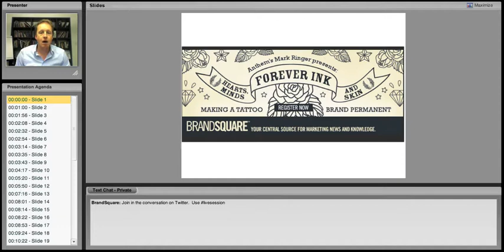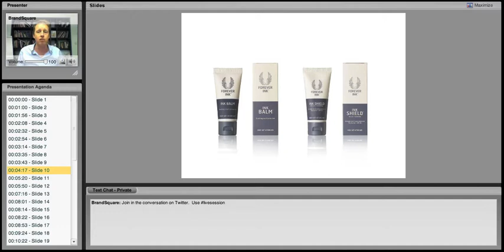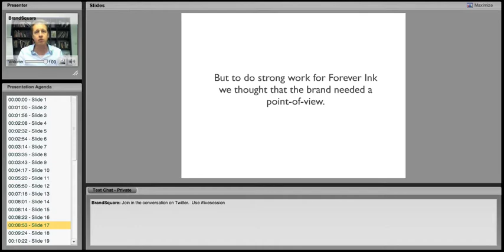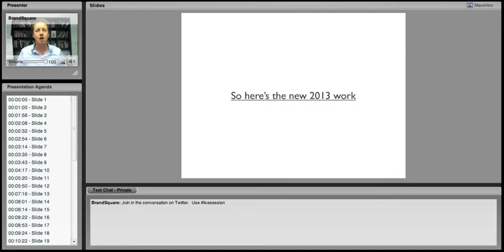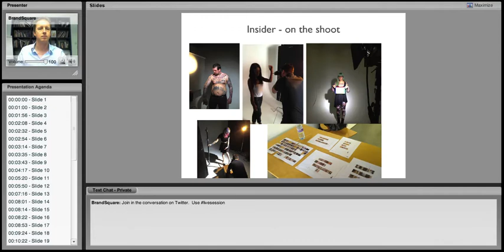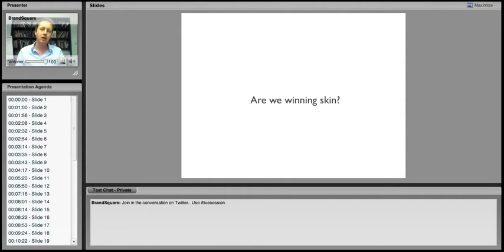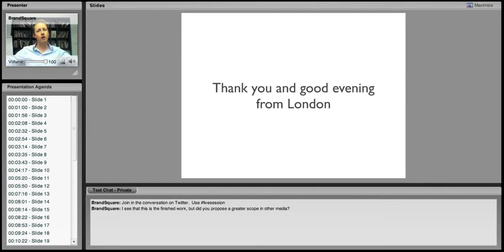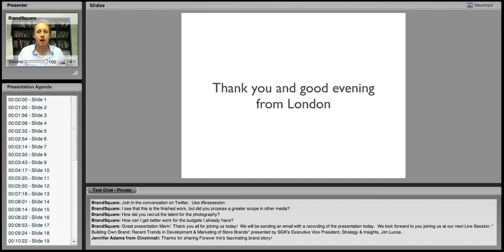Live Session: Mark Ringer - Forever Ink: Hearts, Minds and Skin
Anthem Worldwide takes you behind the launch of a unique tattoo skincare line. You know that tattoos are a serious business when an innovative skincare company unveils a line of skincare products specifically for the ink crowd. Anthem Worldwide handled creative strategy and design across all media for Forest Labs' Forever Ink brand. The result was striking and very effective. Now see and hear the creative story from Mark Ringer, Anthem's Executive Creative Director, UK & Europe.